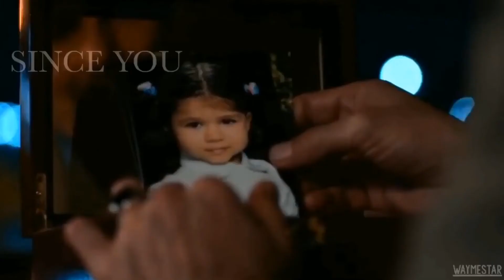Halka drama Turkish drama "infinity song lyrics"halka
hande erçel halka
serkan çayoğlu halka
halka dizisi oyuncuları
turkish drama
Turkish drama 2022 in urdu
urdu dubbing
Drama vm
korean mix hindi songs
korean drama
chinese drama
kerem bursin hande ercel
hande ercel and kerem bursin
hande ercel and kerem bursin latest news
Hande ercel
turkish series
english subtitles
new bride